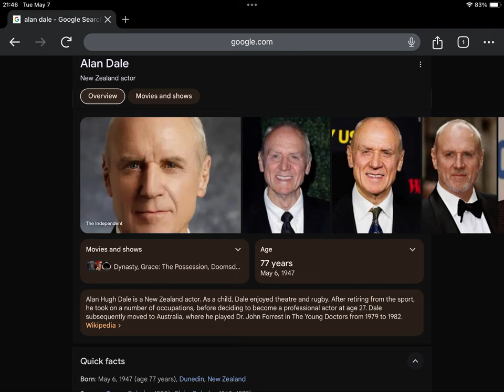Happy Late 77th Birthday Alan Dale!